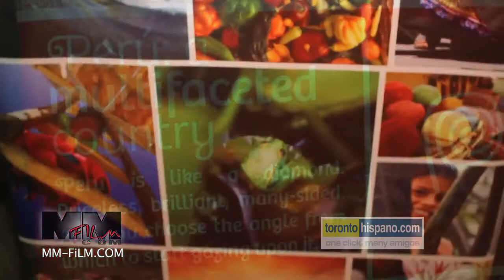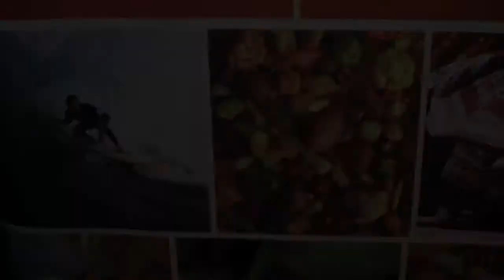Perú Gourmet 2011 en Toronto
Te traemos un trabajo conjunto de TorontoHispano.com y MM-Film que te abrirá el apetito con lo mejor del Perú Gourmet Canadá 2011